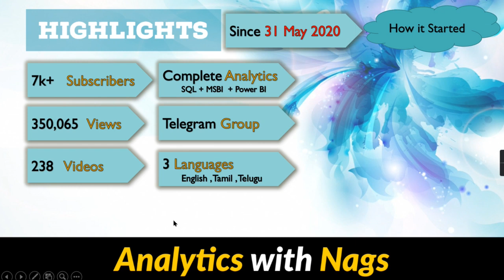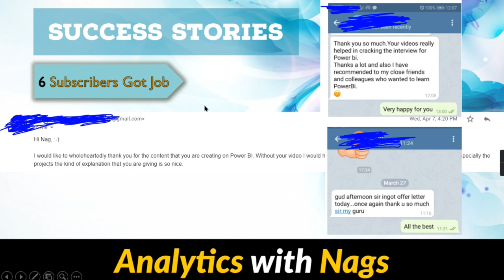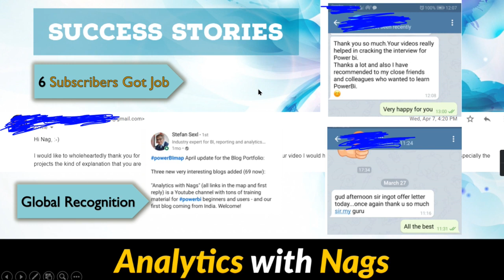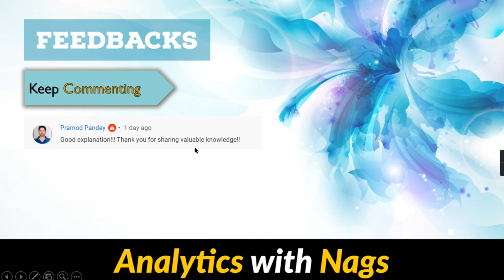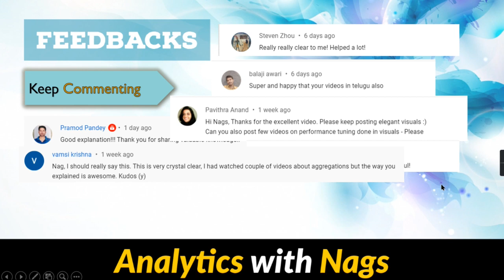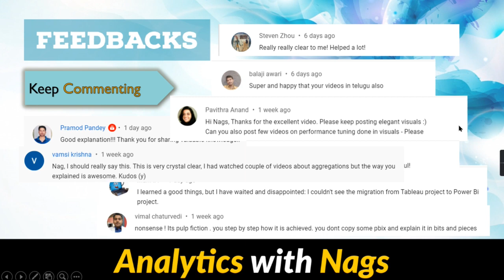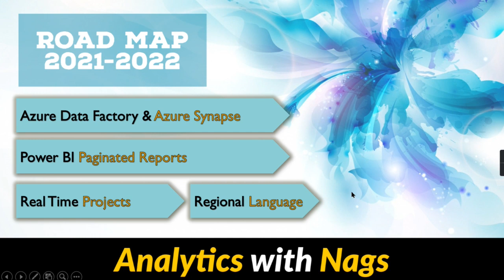Analytics with Nags YouTube Channel One Year Journey | 1st Anniversary Celebration 💐💐💐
Analytics with Nags One Year Journey | 1st Anniversary Celebration 💐💐💐